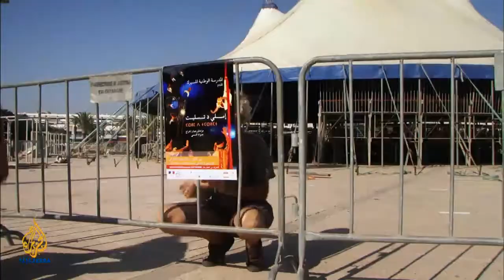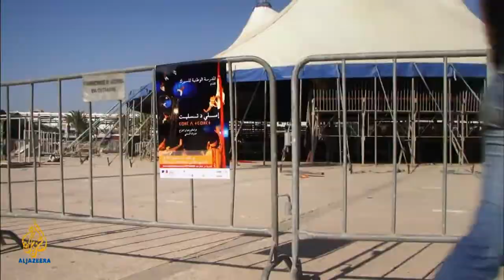Circus of My Sun I Moroccan Circus [2012]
Cirque Shems'y, the circus of my sun, sits on the edge of one of Morocco's poorest slums in Salé, on the northwest coast.

Each year, hundreds of children and teenagers come to the circus to try out as performers, desperate to find a new future for themselves.

Only a handful of the young hopefuls can be taken on: those who make the grade are pushed to their physical limits and constantly challenged to prove themselves.

Cirque Shems'y is the first circus of its kind in Morocco and its director, Alain, has a lot to prove: he is determined to make the circus a commercial success so that it might deliver a working future for its young performers.

Witness joins the circus on its first national tour, travelling by train and bus to Agadir to set up the tent and perform in front of a demanding audience.

For this first tour, Cirque Shems'y is opening with a classic Moroccan folk tale with a Romeo and Juliet theme.

For the young performers - 14-year-old Hajar, who specialises in aerial work, her co-lead Abd'Ali and the coach Imed - this first experience of performing for the public is nerve-wracking. And for the audience, many of whom have never been to the circus before, this authentic Moroccan spectacle is an eye-opener.